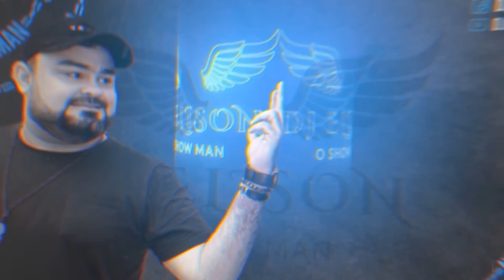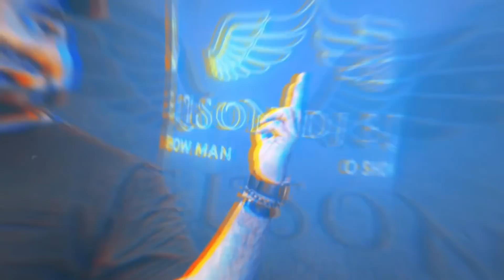DJ ELISON - SANTA BÁRBARA DO PARÁ 26-11-2021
BAIXE OS CDS